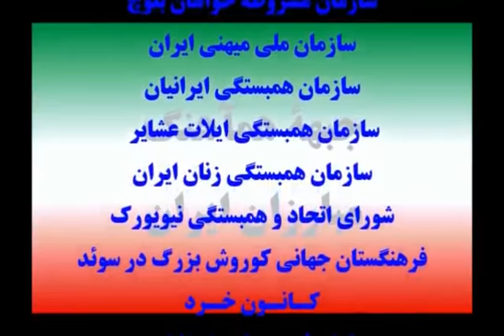Video 405, January 6, 2018, Ms. Z. Saffarpour, Ms. R. Manteghi and A. NasreEsfahani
تجلیل از رضاشاه بزرگ ومحمد رضا شاه برای آزادی زن و قانون حمایت خانواده
نقش جنبش زنان ایران در برکناری رژیم
اثرات اجتماعی و سیاسی کوتاه مدت و بلند مدت آزادی حجاب بوسیلۀ رضا شاه بزرگ
مقام زن درایران پیش از اسلام و پس از یورش تازیان
کمک اوپوزیسیون به جنبش مردم درون مرز بویژه به زنان ایران